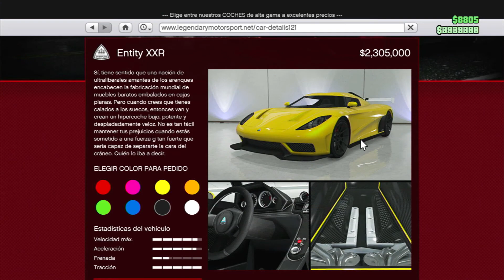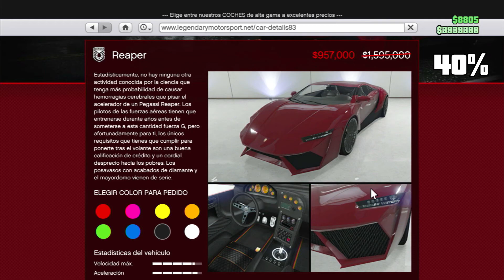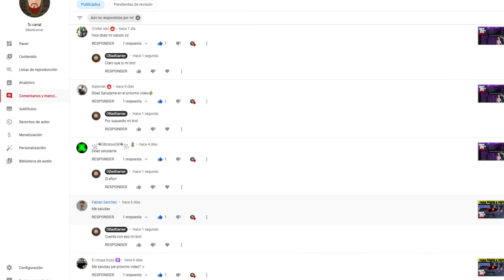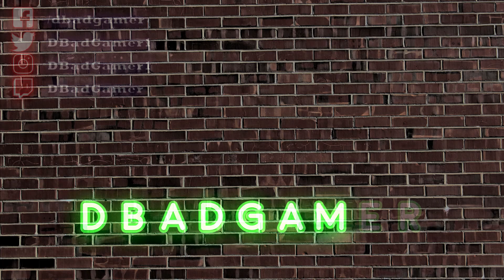El descuento más grande en OFICINAS 🤑🤑 | Semana de Bonificaciones | GTA Online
Evento semanal de bonificaciones del 3 al 9 de junio de 2021 en GTA Online!

XRR en el podio.
Triple $ y RP en Carreras terrestres
Doble $ y RP en Venta de Mercancía Especial
Doble $ y RP en Batallas comerciales
8 Carreras de acrobacia nuevecitas!

Esta es la cámara que quiero para el canal!

GamerTag en Xbox: DBadGamer
PSN: DBadGamer
ID PC: DBadGamer1
Activision ID: DBadGamer#6515456

Ayudame a conseguir la targeta gráfica para el PC :3

Compra Watch Dogs Legion

Únete a Amazon Prime Gaming:

¿No te gustó? Dime cómo mejorar en los comentarios.

Compra tu PS5

¡Compartelo con alguien a quien le pueda servir!

Hecho con Hitfilm, GIMP, OBS y Audacity.